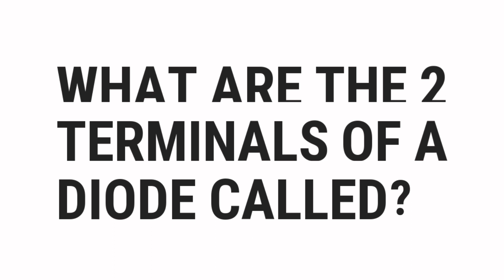What Are The 2 Terminals Of A Diode Called? | Top Quizzes Online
What Are The 2 Terminals Of A Diode Called?

░▒▓█ 𝕎𝕖𝕝𝕔𝕠𝕞𝕖 █▓▒░

 ░▒▓█ 𝕋𝕒𝕘𝕤 █▓▒░

quiz,
how,
what,
where,
why,
who,
when,
which,
can,
shall,
may,
will,
must,
could,
should,
might,
would,
ought,
to,
much,
many,
have,
was,
make,
know,
has,
do,
go,
get,
give,
watch,
change,
be,
is,
are,
for,
on,
in,
best,
most,
popular,
top,
quizzes,
online,
questions,
and,
answers,
or,
of,
about,
test,
the,
by,
at,
from,
into,
until,
under,
behind,
between,
had,
next,
front,
above,
below,
left,
right,
up,
down,
along,
been,
over,
off,
around,
near,
far,
long,

░▒▓█ ℍ𝕒𝕤𝕙𝕥𝕒𝕘𝕤 █▓▒░